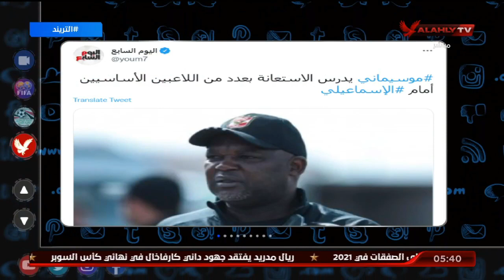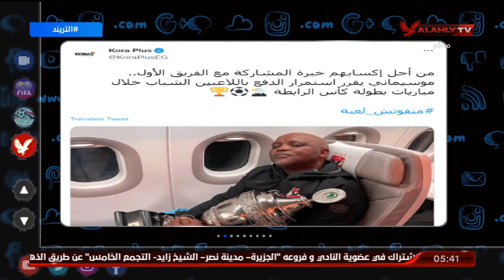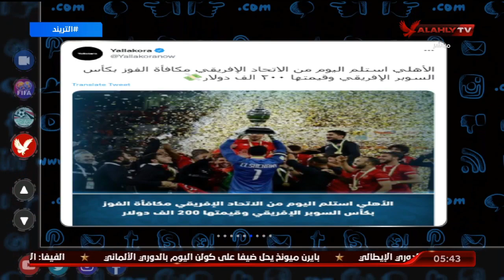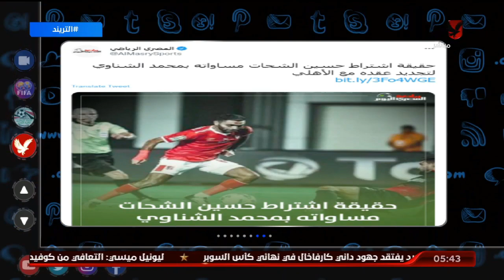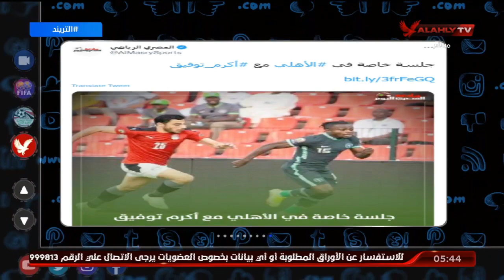تريند الأهلى.. أمير هشام وأخر أخبار النادى الأهلى